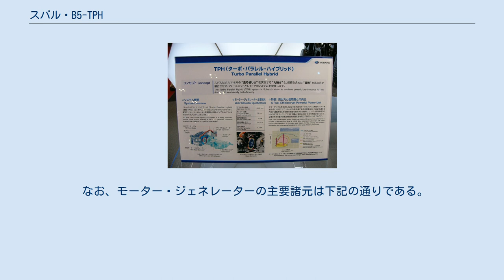スバル・B5-TPH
スバル・B5-TPH B5-TPH（ビーファイブ ティーピーエイチ）は、富士重工業（現・SUBARU）が開発したハイブリッドカーのコンセプトカーである。
 B5-TPHは、2005年の第39回東京モーターショーにて初公開された。
「『2人の小旅行』をテーマに」「『ガソリンエンジンと電気モーター』、『スポーツワゴンとSUV』など、さまざまな要素を重層的に融合させ」たスポーツ・スペシャリティだという。
 パワーユニットは車名にもあるTPHと名付けられたハイブリッドシステムを採用している。
 デザインは同年11月に発売されることになる3代目インプレッサの予告を担っていたと考えられる。
ただし、実際のインプレッサではフロント周りに面影が感じられる程度である。
 パワーユニットはTPH（Turbo Parallel Hybrid、ターボ・パラレル・ハイブリッド）と呼ぶハイブリッドシステムを採用している。
 TPHのシステム構成はターボエンジンとトランスミッションの間にモーター・ジェネレーターを挟み込んだもので、名前の通りパラレルハイブリッド方式である。
2003年の第37回東京モーターショーで公開されたB9スクランブラーに搭載されていたSSHEVとは異なり、システム自体は主流に倣った物と言える。
 特徴はエンジンにターボチャージャーを搭載した上でミラーサイクル化していることである。
ミラーサイクルによりトルクが低下するが、低速域ではモーターアシストを加えて、通常のターボエンジン以上のトルクを供給する。
中高回転域ではターボによる過給により殆どトルクの低下は無く、「従来通りの力強い運転を愉しめる」ようになっている。
また、ミラーサイクルによりエンジンの低燃費領域が拡大し、動力性能を向上しながら環境性能をも向上している。
 なお、モーター・ジェネレーターの主要諸元は下記の通りである。